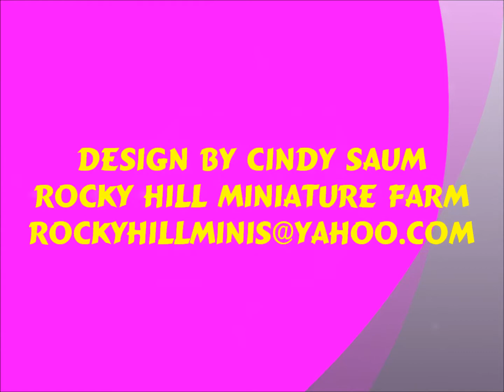My Movie ROSE 2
COUNTRY RDS HUGHSTON YELLOW ROSE 2YR OLD MINIATURE MARE SILVER AND WHITE PINTO SHE BY WEEOKIES REFLECTIONS HUGHSTON x RUNNING CREEKS B MAGIC (LTD MAGIC MAN). FOR SALE. SOLD. :)